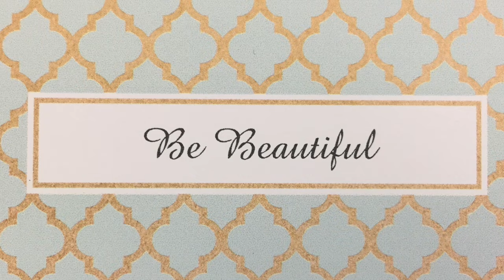Heatless Curls - Bantu Knots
In this video I will show you how to get voluminous heatless curls. For this style you'll need:
*Brush
*Hair Ties of your choice
*Hairspray
*Hair Scarf
*Tarte Maracujá Oil (optional)

Thumbs up this video if you like it!!

Love you!!!

~Be Beautiful~